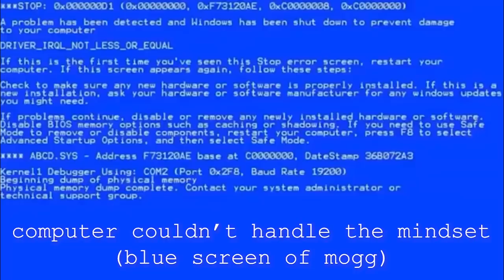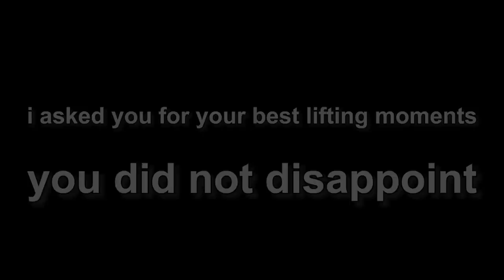Jack PGM - A Meme Experience (100K SUBSCRIBER SPECIAL)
Sorry if the clips you sent didn't make it into the video, especially if they were of you drinking a shake, but I had several hundred more submissions than I expected and I had to be quite restrictive.